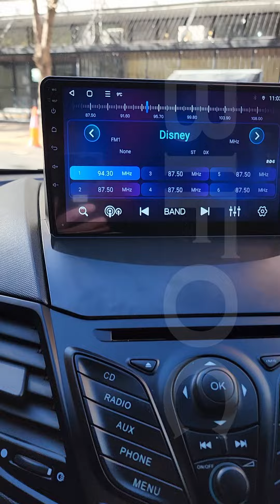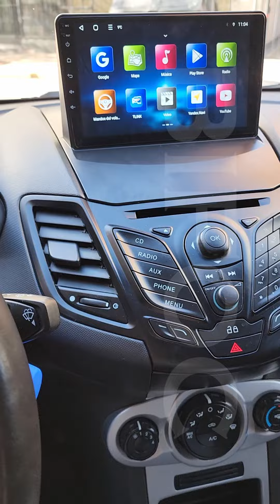Pantalla de 10 pulgadas en Ford Fiesta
No podés perderte esta instalación en Ford. Incorporamos una pantalla BINAV de 10 pulgadas manteniendo todos los controles y funciones originales. Respetamos la estética y sumamos todas las funciones que esperás de un gran sistema multimedia. Tecnología vehicular de la mano de BIFOC.